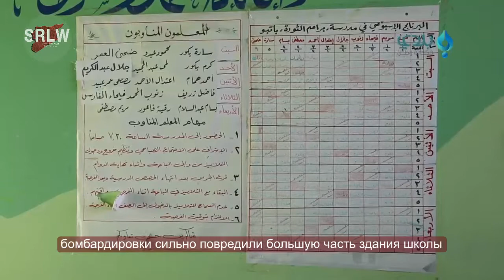русские самолеты разбомбили школу в провинции алеппо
в течение суток три школы на освобожденных от режима асада землях подверглись авиаударам со стороны самолетов асада и его союзников. сирийские дети теряют право на получение образования. русский самолет разбомбил школу в поселке батбо в провинции алеппо. школа разрушена полностью. школьный процесс прерван - в этой школе его нет совсем. в соседних школах провинции уроки приостановили на неделю. A

репортаж из руин школы в батбо - провинция алеппо
27 сентября 2017